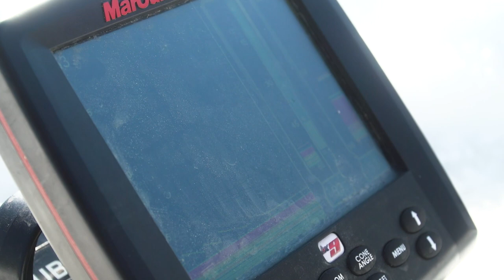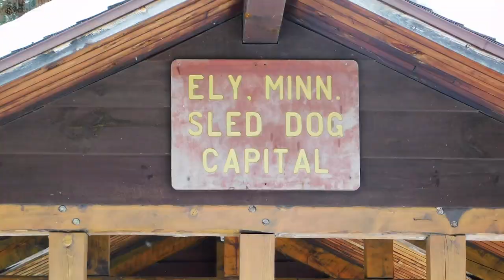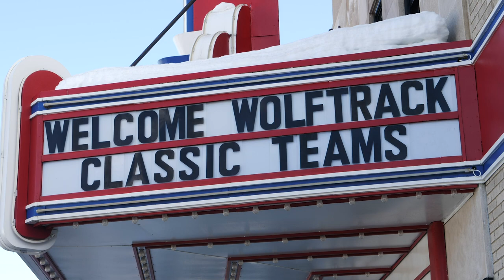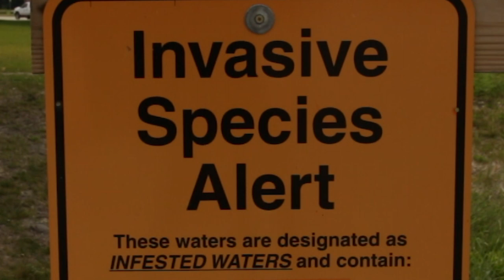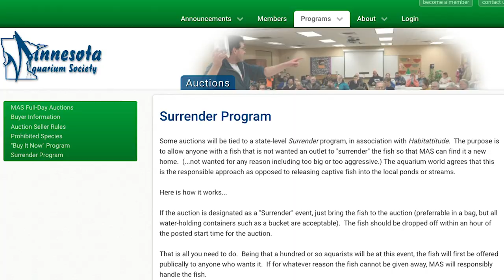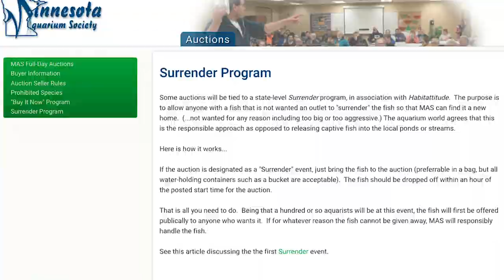Dogs and Mushers | Prairie Sportsman (S11:E9)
0:00 - Intro
1:53 - Sled Dog Adventure (with Ice Fishing)
15:37 - The Sled Dog Capital: Ely Minnesota
21:53 - Invasive Goldfish

Bret Amundson adventures out with Underdog Sled Dogs and is at the WolfTrack Classic Sled Dog Race in Ely known for its scenic north woods terrain and challenging hills.

Sled dogs are part of northern Minnesota's culture, from recreation to racing to working in the wilderness. Ryan Miller of Madison, Minn.  relocated to northeast Minnesota to work for the U.S. Forest Service near Ely. After acquiring several sled dogs, he started the company Underdog Sled Dogs, which offers recreational trips. Bret joined Ryan and some friends on a sled dog trip to Burntside Lake where they jigged for lake trout.

Then Bret is at the WolfTrack Classic Sled Dog Race established in 2008 by the Ely Chamber of Commerce. The race spans 65 miles through northern Minnesota state trails and involves 60 mushers and 400 sled dogs from the Upper Midwest and Canada. Prairie Sportsman also explores how sled dogs play an important role in northern Minnesota’s workforce, such as pulling in supplies for the U.S. Forest Service.

Prairie Sportsman celebrates our love of the outdoors to hunt, fish and recreate, provided by our vast resources of lakes, rivers, trails and grasslands, and to promote environmental stewardship.
Prairie Sportsman’s team includes Cindy Dorn, producer/writer; Bret Amundson, host/editor; and Dylan Curfman, editor/videographer. The 2021 season is made possible by funding from SafeBasements of Minnesota, Live Wide Open, Western Minnesota Prairie Waters and members of Pioneer PBS.

About Pioneer PBS
Established in 1966, Pioneer PBS is an award-winning, viewer-supported television station dedicated to sharing local stories of the region with the world.